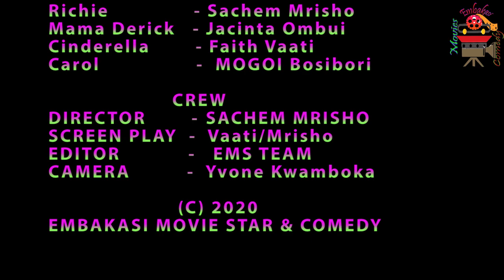KUISHI MJINI NI UJANJA | EMBAKASI MOVIE STAR & COMEDY | FUNNY VIDEOS LATEST 2020 | KENYAN COMEDIAN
KUISHI MJINI NI UJANJA , EMBAKASI MOVIE STAR & COMEDY

KUISHI MJINI NI UJANJA EMBAKAS  MOVIE STAR & COMEDY  FUNNY VIDEOS LATEST 2020  KENYAN COMEDIAN
Enjoy top comedies in Kenya, east Africa best comedies , sheng comedy funny videos, laugh comedy, hilarious full of creativity and new talents . triple tv online, Enjoy watching latest maria 18th dec 2020 full episode, maria citizen tv today's episode, what amazing bongo com, Embakasi movie star , embakasi comedy keep watching